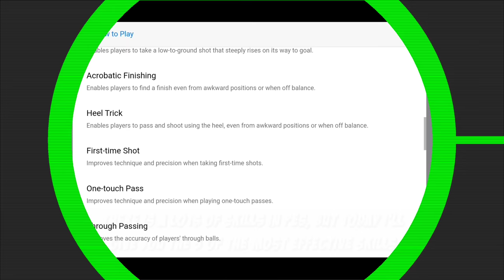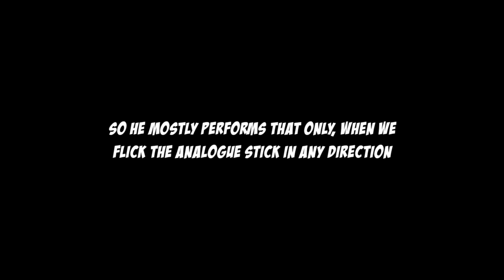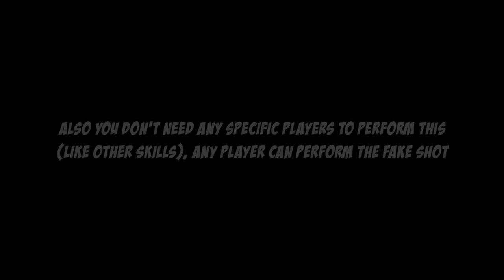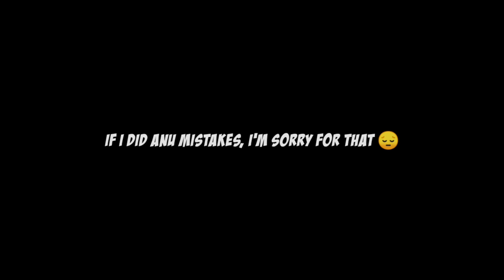5 Most Effective Skills Tutorial | Pes 2021 Mobile (Classic Control)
(ig.peskingdoms)

Editing:

Video: Kinemaster

Thumbnail: Picsart,Pixellab